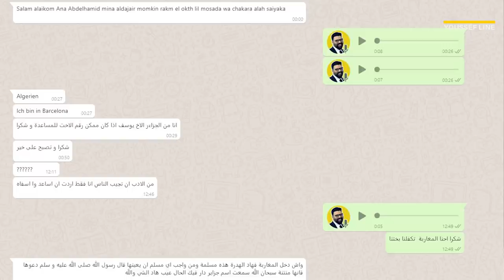أقوى رد على إستغلال معاناة مغربية في تركيا لمس شرف المغاربة و نعت المغربيات بالموـ مسات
لن تتخيل كم أنا سعيد بمشاهدتكم لفيديوهاتي و تفاعل معاها
أثمنى أن أكون في مستوى اشتراكك في قناة  و تفعيلك للجرس ووضع لايك على الفيديوهات و تفاعل مع محتوى الفيديوهات بتعاليق التي ستسمح لك بثأتير على محتوى القناة و هذا سيضهر لك من خلال الفيديوهات القادمة
كما ان تفاعل لن ينتهي بنهاية مشاهدتك للفيديو ...فيمكن التواصل معي من خلال الرابط التالي
Wahtaspp:
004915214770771